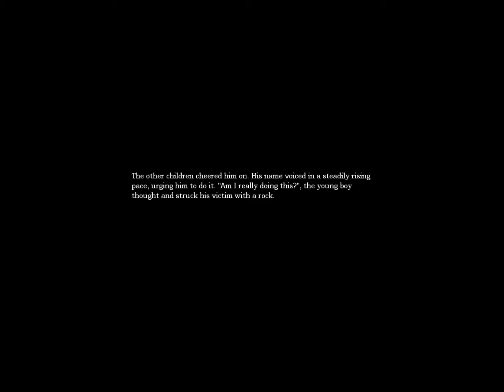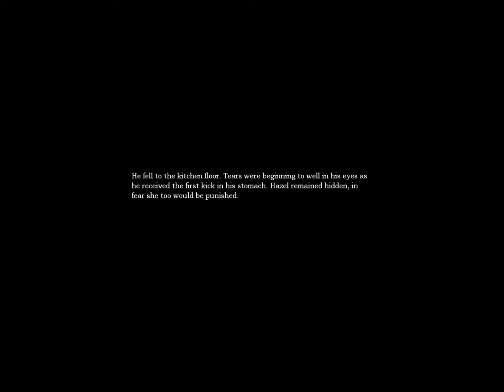Amnesia - The Dark Descent - HD Walkthrough, Part 1 (Lantern & Switch)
I just wanted to move my old Amnesia - The Dark Descent walkthrough to my present channel. Unfortunately the quality suffered quite a bit but it is still watchable.

Amnesia is a horror survival game by Frictional Games about Daniel and his difficult quest to defeat mysterious Alexander who is located deep in the dark castle - in the Inner Sanctum.

In this walkthrough series I will show you how to beat the game. All the mysteries and story will be revealed to you.

Remember that watching Amnesia - The Dark Descent isn't the same as playing it. It's a completely different experience so if you're thinking about buying it I'm recommending to do so.

PART 1:
Finding a lantern,
Locating switch to a secret door,